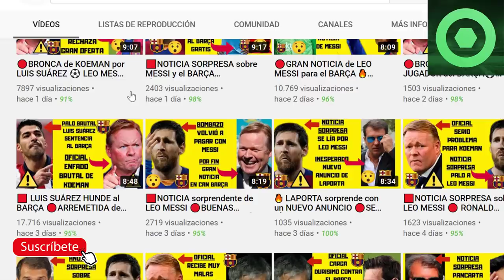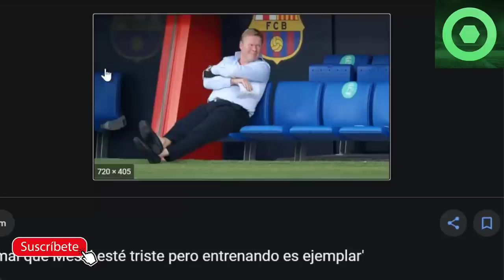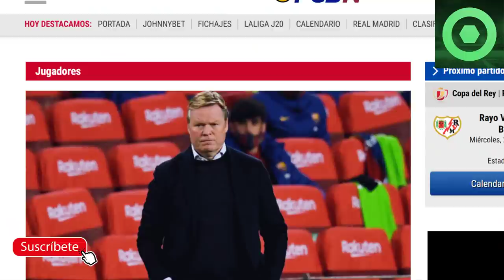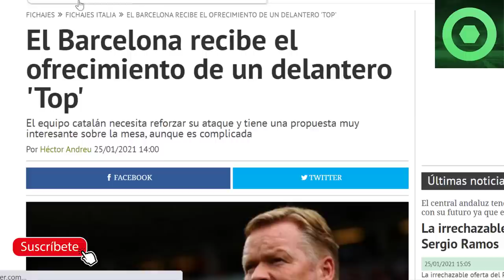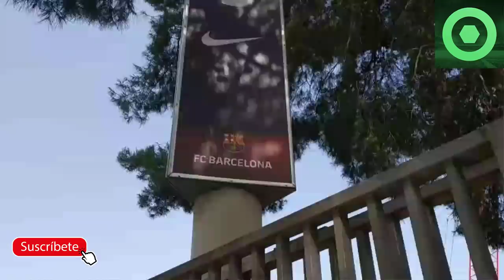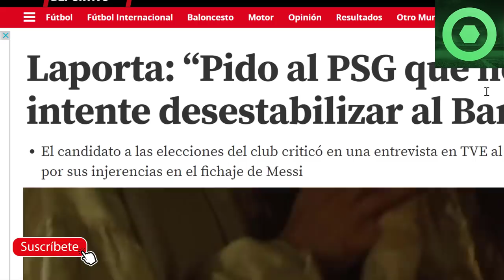🔴 LAPORTA DESATA TODA SU IRA ante la PRENSA⚽OFRECEN GRAN DELANTERO al BARÇA🔥 RONALD KOEMAN, PEDRI 🔥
Fuentes:
fcbarcelonanoticias
fichajes net
mundodeportivo
besoccer